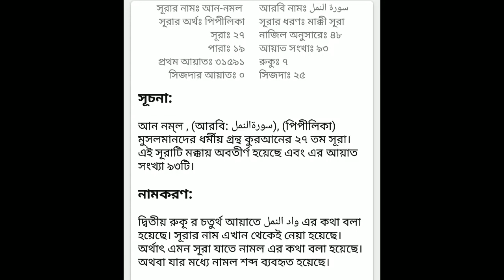২৭ সূরা আন-নমল শুধু বাংলা অনুবাদ